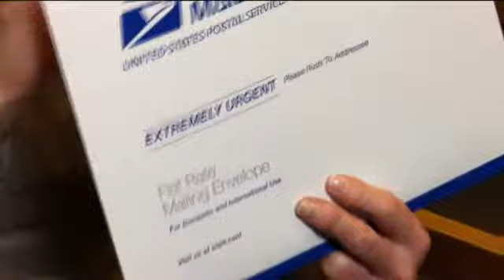Contact 6: Grandparents Scam